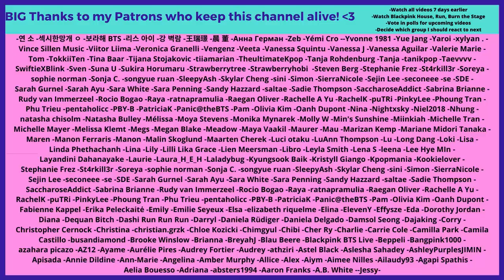BTS Jungkook is Good at Everything - Golden Maknae Moments - Reaction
Flo M.
Postfach 11 61
25442 Quickborn
Germany

Flo M.
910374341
Packstation 117
25451 Quickborn
Germany